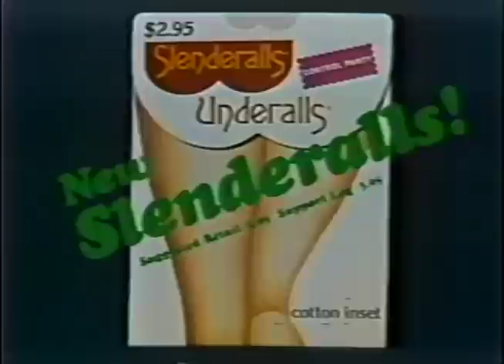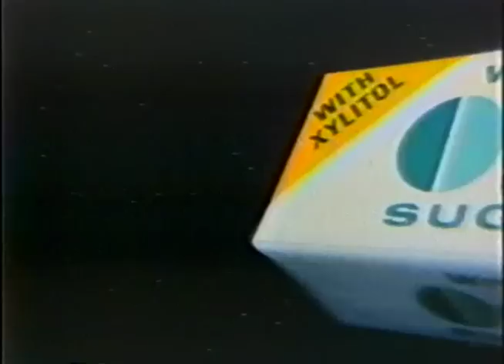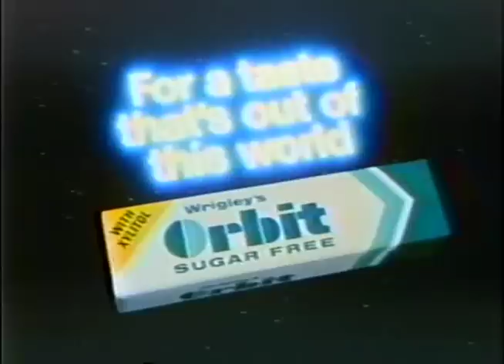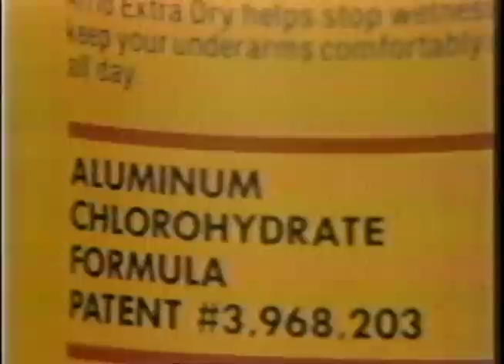70's Commercials Vol. 53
These commercials aired on ABC on December 10th, 1977

1. Nestle Souptime (With Vincent Price and Coral Browne)
2. Masumi by Coty
3. Babe (♫ You're fabulous babe! ♫)
4. Slenderalls
5. ABC Station ID
6. Jontue by Revlon
7. Bell System
8. Promo for "Snowblind: The Cocaine Connection" on the ABC Evening News
9. "The Love Boat" Commercial Bumper
10. Promo for "Eight Is Enough"
11. Orbit
12. Casual Corner
13. WJLA News Update
14. "The Love Boat" Commercial Bumper
15. Allstate
16. Aviance by Prince Matchabelli
17. Arrid Extra Dry
18. Scaefer
19. Radio Shack Pettable Portable Radios (With Paul Burke)
20. Chanel No. 5
21. Next on "The Love Boat"
22. Promo for "It Happened One Christmas" (If you can't tell, this was gender-swapped TV remake of "It's A Wonderful Life")
23. "The Love Boat" End Credits